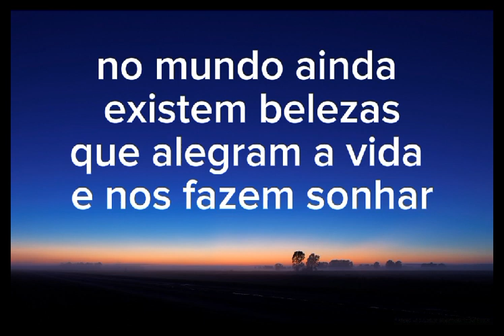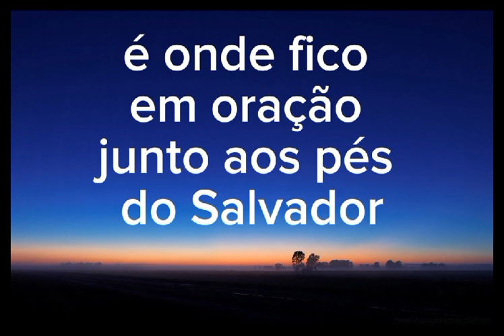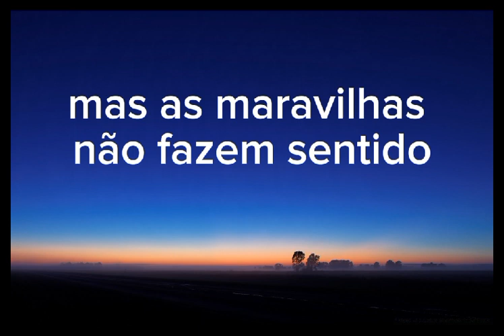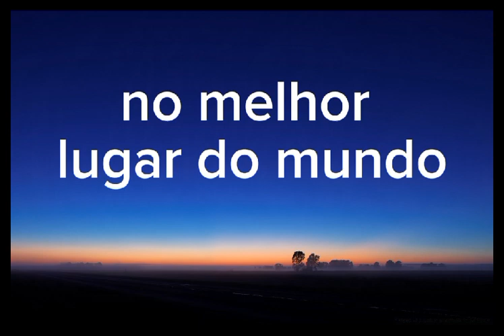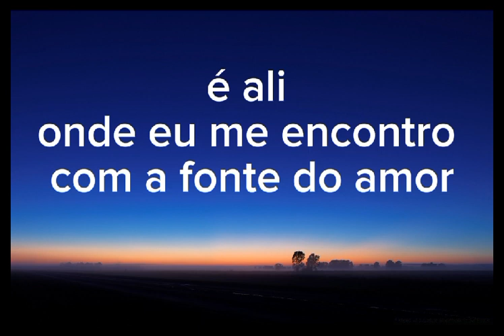o melhor lugar do mundo novo tom playbacks legendados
O Melhor Lugar do Mundo é um louvor do Ministério Novo Tom que fala sobre a presença de Deus. A letra da música afirma que o melhor lugar do mundo é estar na presença de Deus, pois é ali que encontramos paz, amor e alegria.

Playback legendado para você cantar e adorar a Deus.

Ouça, cante e seja abençoado!